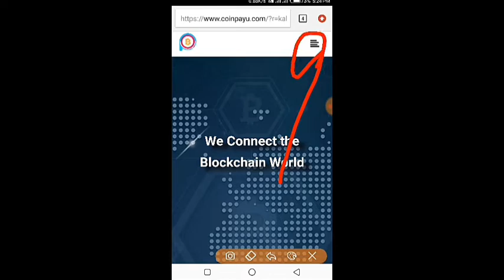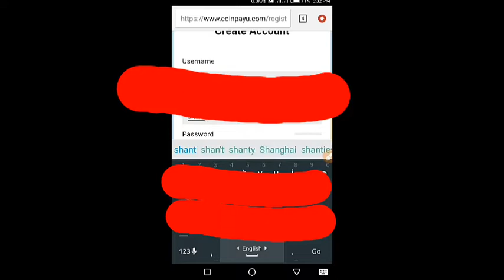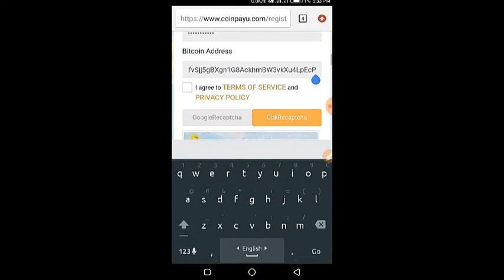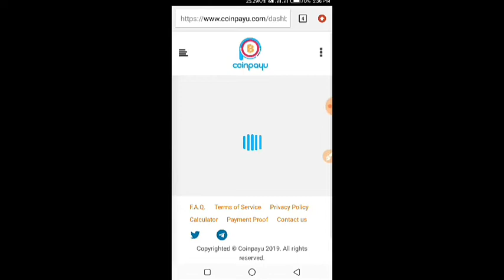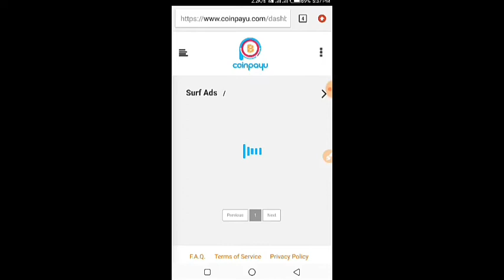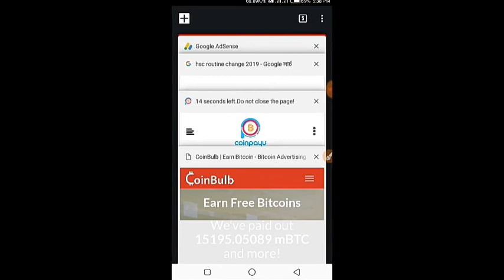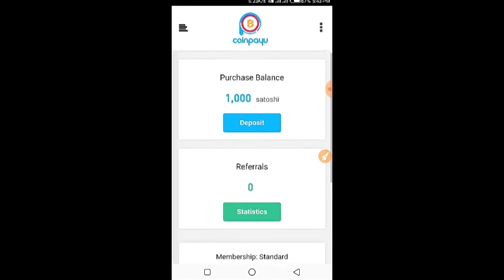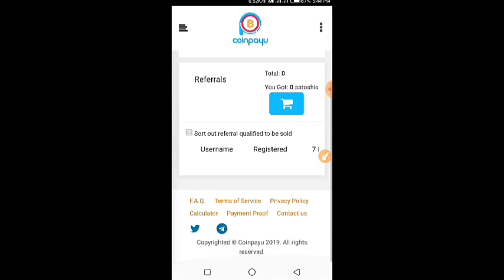Coinpayu সাইট থেকে টাকা আয় করুন শুধু এড দেখে ১০০% পেমেন্ট করে_Online income